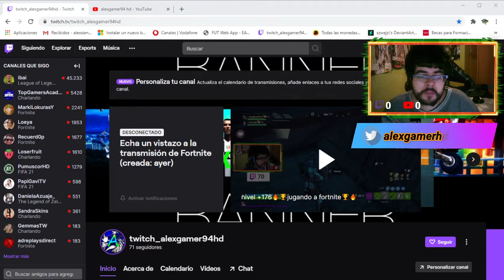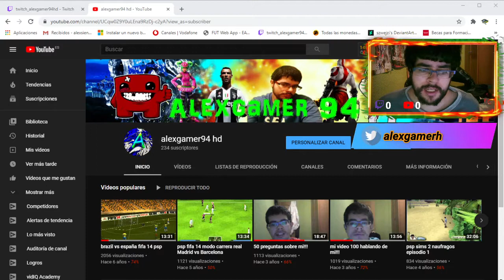Me he cambiado de logotipo del canal